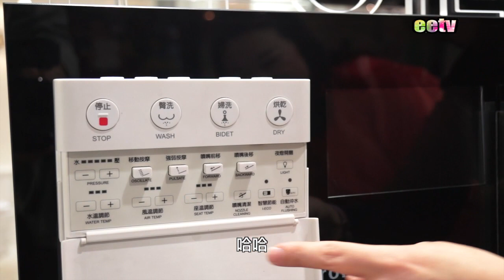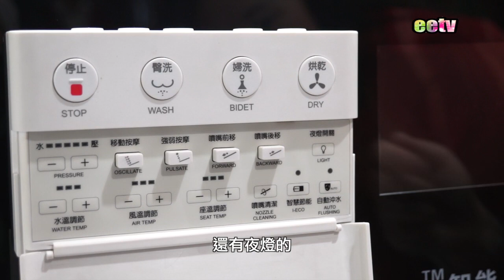eetv 家居裝修小貼士 - 新型智能廁所，有乜新功能？